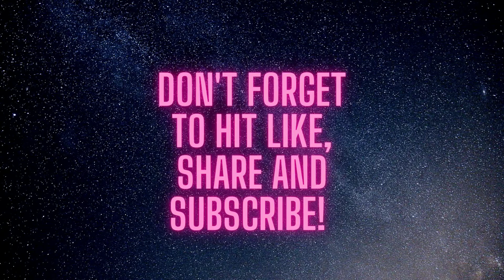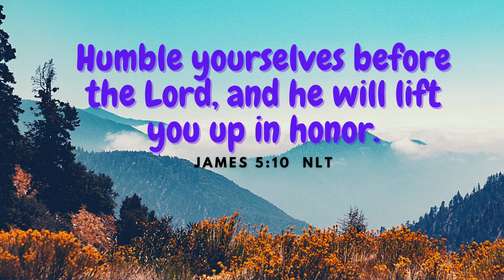Ginisang Lentils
A better alternative to mung beans (munggo).  Simple and easy and will surely satisfy your munggo cravings.
List of ingredients:
3 cups lentils boil in 1 1/2 liters of water
250 g shrimp (cleaned, cut in half)
100 g pork belly (cut into small pieces and boil in small amount of water)
1 head garlic (remove skin and cut into small pieces)
1 med onion (remove skin and slice 1/8" thick)
3 tbsp. shrimp paste
soy sauce and ground black pepper
lupo, kale, spinach or bitter gourd leaves
2 tbsp. oil for sautéing